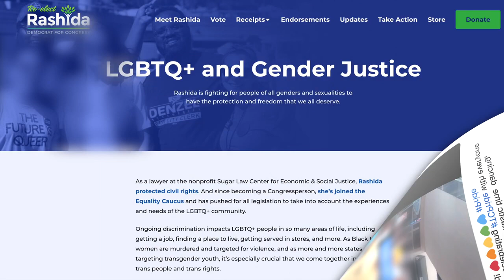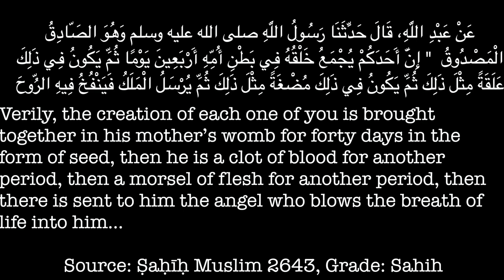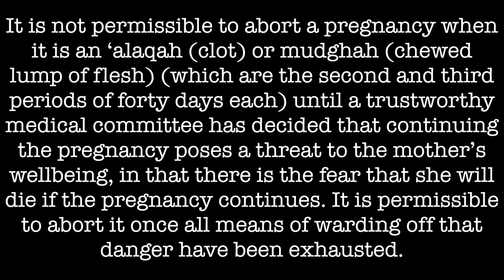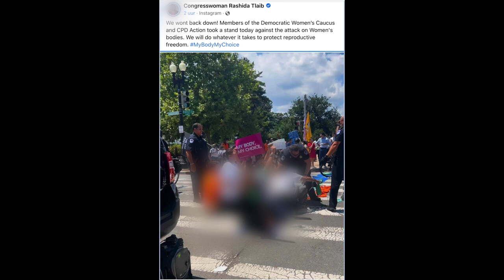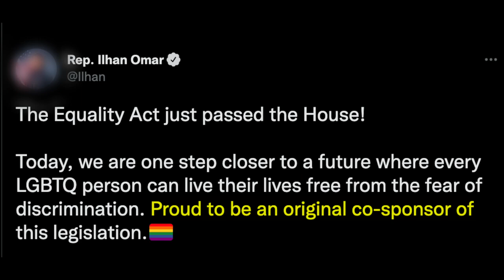Agenda Exposed - Abortion & LGBTQ + Rights! Mufti Uthman